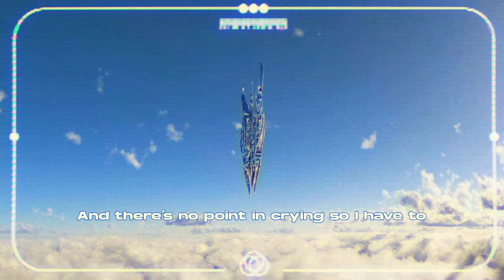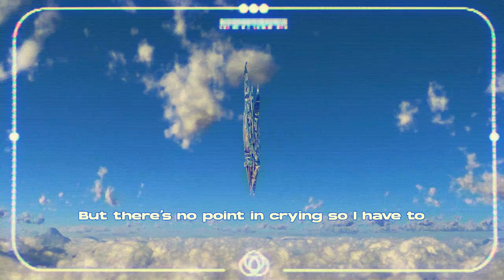Sable - I Won't Break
"I Won't Break" is the second song off my duology "The Outburst" which was made to let the world what I and a lot of other Ukrainians are feeling due to the russian attack. This song embodies hope for a better future. We are going through a lot of pain right now but we are not going to let it break us, we'll only become stronger.

Lyrics:
I miss my home, my way of life will never be the same
Another time we’ll have to start it all over again
I thought this road would lead me to my dreams, but now I’m lost again
And there’s no point in crying so I have to just swallow the pain
I don’t want to keep pushing through, I’d rather give in to the rain
But there’s no point in crying so I have to just swallow the pain
Just swallow the pain

I won’t break, no I can’t let this be the death of me
No I can’t let this take me under
Pain will end, and all of us will once again be free
And once again we will do wonders
We will do wonders